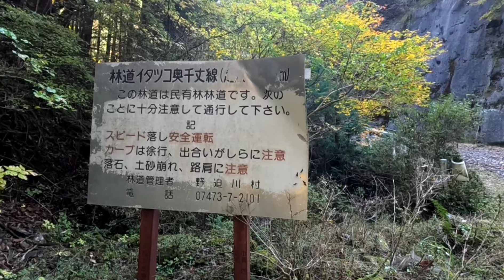【林道走行 和歌山県】崩落箇所多数、落石まみれ！和歌山で有名な林道を走ってきた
私、ドラミが関西の林道王国とも言える和歌山県の林道探検をしてきました。

今回は林道探検シリーズ前半のクライマックスとなる
和歌山県で有名な林道を走りました。
至る所で崩落箇所がありましたが果たして完抜け出来るのでしょうか？

〜装備紹介〜

紹介コード
taf52002

ソーラーセンサーライト
JW48809

※不安な方はアマゾンでも売ってます。

〜装備リンク〜

ハンディーチェーンソー

石割り道具、せり矢

ハンマードリルドリル

バータイプソーラーセンサーライト

車内折りたたみテーブル

ハイリフトジャッキカバー

エブリィ　シャックル付きヒッチメンバー

ヒッチレシーバー

20インチライトバー　イエロー

フォグランプ、作業灯配線キット

ナンバープレートステー

2024年2月に新たにアメリカン・エキスプレス・ゴールドプリファードカードが
待望のメタルカードとして登場！

下記からご紹介させていただきます。

マイルを貯めるのにオススメのマリオットボンヴォイカード紹介させていただきます。
普通に申し込むよりポイントがお得に！

ANA　アメックスゴールドカード
紹介させていただきます

You Only Live Once(人生一度きり)

今、出来る事をやっていきたい。
ドラム演奏、英語学習、
軽バンカスタム、林道走行
海外旅行、アメリカ…

この度、英語に特化したセカンドチャンネルを
開設いたしました。

【ドラミちゃんねる N 2nd 英単語】

もしくはトップ画面のチャンネルリンクから
☆英語に興味ある方は是非見てみて下さい☆

私のチャンネルでは、
軽バンカスタム、林道走行、車中泊、音楽、
ドラム演奏、飛行機関連、海外旅行などに関する話題を発信しております。

大変うれしく励みになります。